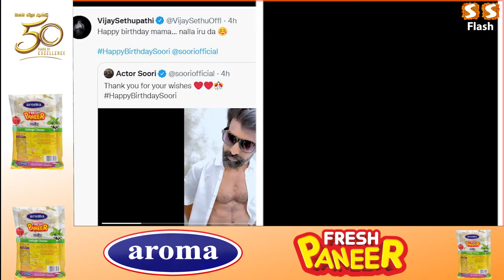Hero ஆனா Soori ! சங்க செயலாளரை மாற்றிய SK | Soori Birthday Celebration | Celebrity Wishes | Pugazh